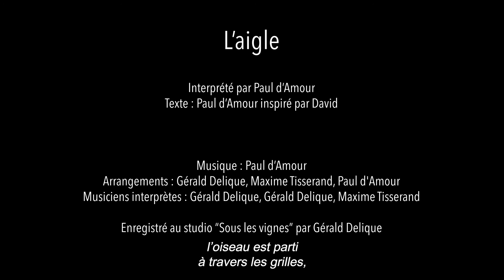NOS PRISONS - L' Aigle (itw Gerald Delique)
“J'ai les ailes assez grandes, assez d'envergure, pour toutes les prendre, et tout emporter... ” 🦅 Cette chanson reprend l’image de « l’Aigle Noir » de Barbara en imaginant que cet animal rend visite à un agresseur dans sa cellule : un dialogue qui aborde la notion de catharsis, afin de briser le tabou de la pédophilie et le silence qui permet également au mal de faire son chemin.

Depuis plusieurs années, Paul d'Amour intervient en tant qu’auteur-compositeur en prison et ces rencontres humaines ont nourri en lui le souhait de donner la parole, en chanson, à ces personnes mises à l’écart socialement. Dans ce livre disque illustré par Métro Factory (Zoé Metreau) apparaissent plusieurs histoires de détenus interprétées par des artistes francophones : Yolande Moreau,  Florent Vintrigner de La Rue Kétanou, Laura Cahen, Mouss et Hakim ainsi que Chapelier fou. 📓

🤝 Projet réalisé en partenariat avec La Région Grand Est et l'association Lézard et une partie des droits est reversée à l'ACESAD (Association Culturelle, Éducative et Sportive d'Aide aux Détenus). 🤝